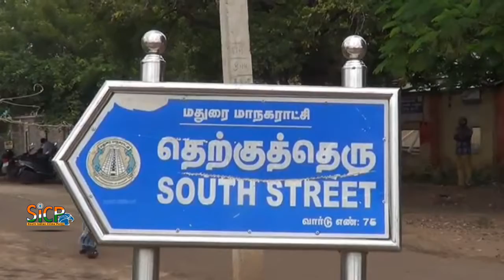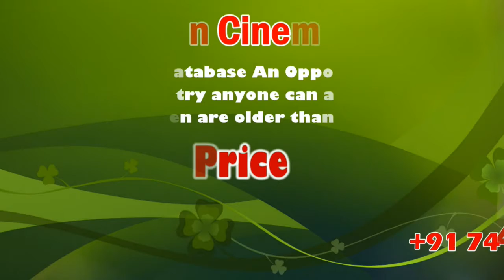புத்துயிர் பெறும் 100 ஆண்டுகள் மேல் பழமையான சாவடி | sicp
பல வருடங்களாக பராமரிப்பின்றி இருந்த சாவடி பொதுமக்கள் ஒன்றிணைந்து சீரமைக்கும் பணியில் ஈடுபட்டனர்.

100 ஆண்டுகள் மேல் பழமையான சாவடி , ஊர் பொதுமக்களின் முயற்சியால் புத்துயிர் பெற்று வருகிறது. மதுரை மாவட்டம் பழங்காநத்தம் தெற்கு தெரு பகுதியில் அமைந்துள்ள நூறு ஆண்டுக்கு மேல் உள்ள சாவடி ஒன்று உள்ளது. இந்த சாவடியில் அவ்வப்போது பொதுமக்கள் மற்றும் முதியவர்கள் ஓய்வெடுக்கும் இடமாக இருந்தது .பல வருடங்களாகப் பராமரிப்பின்றி காணப்பட்ட இந்த சாவடி கட்டிடம் பொழிவற்று காணப்பட்டு வந்த  நிலையில் அப்பகுதி மக்கள் இதை சீரமைக்கும் பணியை தொடங்கினர் .பீகாரை சேர்ந்த கட்டிட நிறுவனர்கள் இது பலமாக இருந்ததால் சுமார் ஒரு அடி அளவிற்கு சுற்றி ஜாக்கியை வைத்து பழமை மாறாமல் மேலே தூக்கும் வண்ணம் தற்போது புனரமைப்பு பணி நடைபெற்று வருகிறது.  இது முழுக்க முழுக்க அப்பகுதி மக்களின் சொந்த செலவிலேயே நடைபெறுகிறது என்பது குறிப்பிடத்தக்கது . இது போன்ற பழமையான பொக்கிஷங்களை அப்பகுதி மக்களை பாதுகாக்க வேண்டும் என்பது அப்பகுதி மக்களின் கோரிக்கையாக உள்ளது